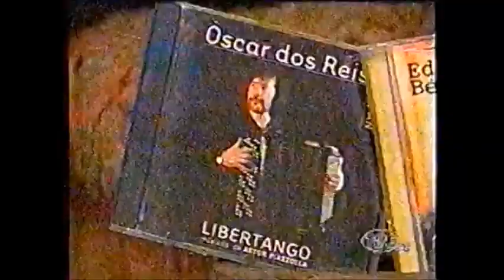Glênio Fagundes Galpão Nativo TVE Oscar dos Reis e Luis dos Santos Música Hermano Riograndense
Glênio Fagundes Galpão Nativo TVE
Oscar dos Reis
Luis dos Santos
Música Hermano Riograndense
De Raul Barbosa

Música gaúcha do Estado do Rio Grande do Sul/Brasil!
Youtub - Glênio Fagundes Universoterra

Facebook Nicácio Fagundes
Facebook Glênio Fagundes

Canal voltado para as músicas Terrunhas, musicas gaúchas, cultura, cultura Terrunha do Estado do Rio Grande do Sul/Brasil. Para os senhores e as senhoras que tem jeito de  terra com vocação de céu!